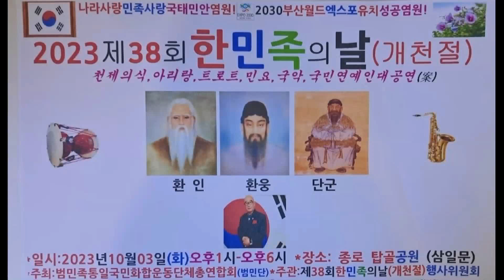[축시] 민족시인 조성자 목사-하늘이여우리소리들으소서 (제37회 한민족의날[개천철] 기념경축행사2023 -범민단 ('23,10.03 종로 탑골공원)